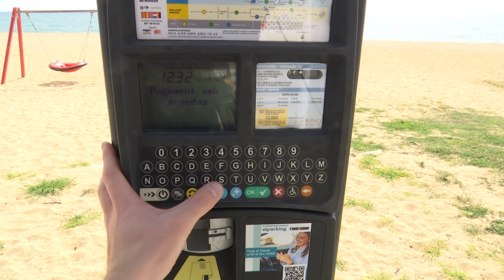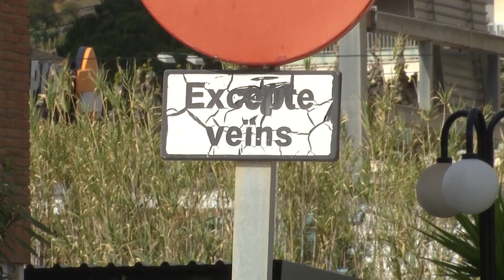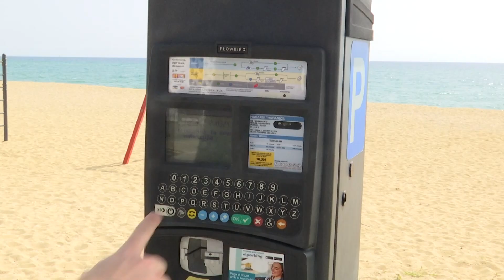Conviure amb el turisme: quan per anar a la platja, cal pagar zona blava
Sant Vicenç de Montalt és un dels municipis del Maresme que fan pagar per aparcar davant de la platja fins i tot als seus veïns durant la temporada de bany